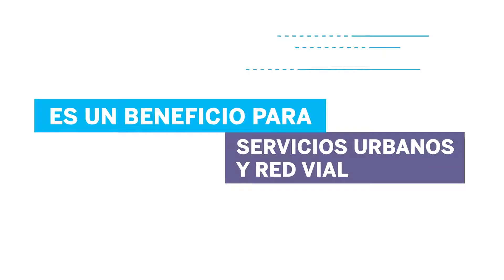¿Sabías que si estás al día con las Tasas Servicios Urbanos y Red Vial, podés acceder a descuentos?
SI, el 12%!!!

Sabemos del esfuerzo que a veces representa cumplir con las obligaciones y valoramos que lo hagas. Por eso, queremos recordarte que tenés este beneficio.
Un beneficio que premia a los contribuyentes cumplidores.

¡Ponete al día y salí ganando!